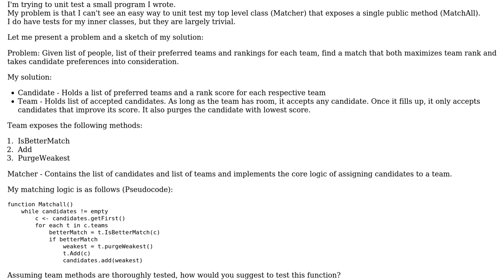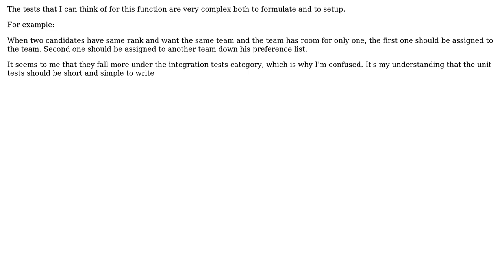Software Engineering: How to unit test a top level method?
With thanks & praise to God, and with thanks to the many people who have made this project possible! | Content (except music & images) licensed under CC BY-SA | Music | Images & others | With thanks to user Mike Nakis user DanielS and the Stack Exchange Network Trademarks are property of their respective owners. You are responsible for your own actions.